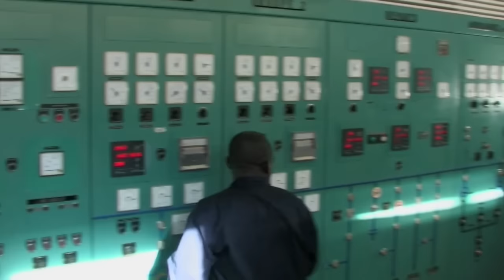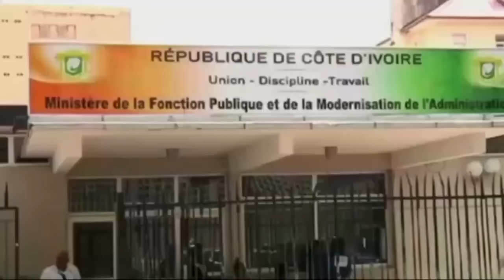Le journal télévisé en Français du 26 janvier 2017 de Cherifla TV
Au sommaire de ce journal Télévisé du Jeudi 26 janvier présenté par Marietou DIALLO…

Visite de terrain du ministre de l’énergie et de l’eau sur plusieurs installations relevant de son département. L’objectif de cette visite était de s’enquérir des réalités des centrales de sirakoro, balingué, darsalam, du barrage de sotuba et du centre national de conduite.